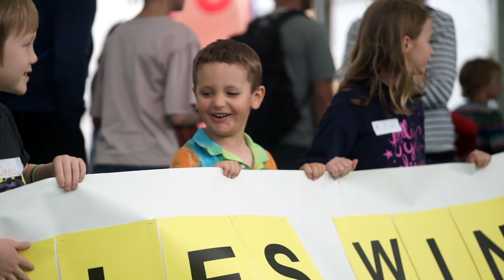Hay Festival 2022 trailer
Together again! Your Hay Festival 2022 programme is here, bringing writers and readers together in the town of books, 26 May-5 June. Discover the programme of 500+ events and book now